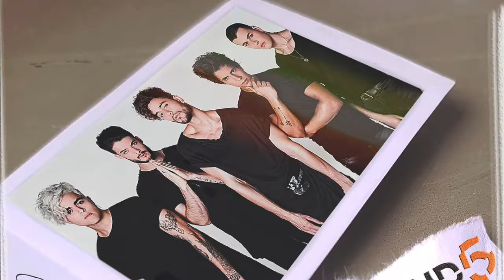COCO | URBAND 5 | RIVERDALE | CONTRATIEMPO - CAROLINASFLOW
TIK TOK 🎶 : carolinasflow